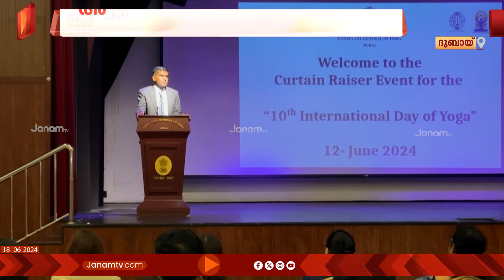പത്താമത് അന്താരാഷ്ട്ര യോഗാ ദിനാചരണം വിപുലമായി ആഘോഷിക്കാൻ ദുബായ് | YOGA DAY | DUBAI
പത്താമത് അന്താരാഷ് ട്ര യോഗാ ദിനാചരണം വിപുലമായി ആഘോഷിക്കാനൊരുങ്ങി ദുബായ് .ഇന്ത്യൻ കോണ്സുലേറ്റിന്‍റെയും FOI ഇവന്റ്സിന്‍റെയും നേതൃത്വത്തിൽ  ദുബായ് വേൾഡ് ട്രേഡ് സെന്‍ററിൽ നടക്കുന്ന പരിപാടിയിൽ അയ്യായിരത്തിലേറെ പേർ പങ്കെടുക്കും.